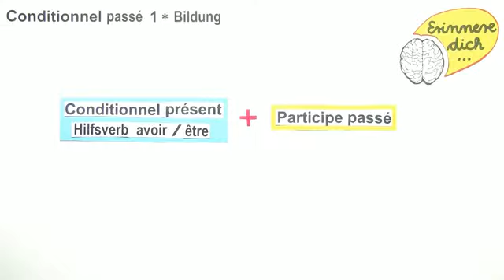Das Conditionnel passé 1 und seine Bildung | Französisch | Grammatik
In diesem Video zum Conditionnel passé 1 lernst du, wie du selbiges bilden kannst. Bei dem Conditionnel passé 1 handelt es sich um die Vergangenheitsform des Conditionnel. Damit kannst du ausdrücken, was hätte passieren können, wenn eine Bedingung aus der Vergangenheit erfüllt worden wäre. Neben der Erklärung findest du in dem Video Hinweise darauf, welche Besonderheiten und Spezialfälle bei der Bildung des Conditionnel passé 1 zu beachten sind. Diese werden anhand von Beispielsätzen erläutert. Auch das Participe passé ist nochmals Thema. Nicht ganz einfach, aber nach dem Anschauen des Videos wirst du die Thematik sicherlich besser verstehen und das Conditionnel passé 1 erfolgreich bilden können!